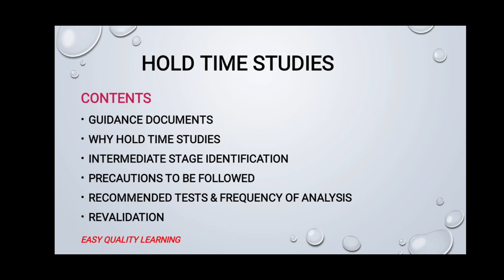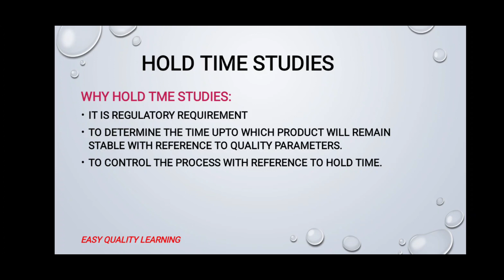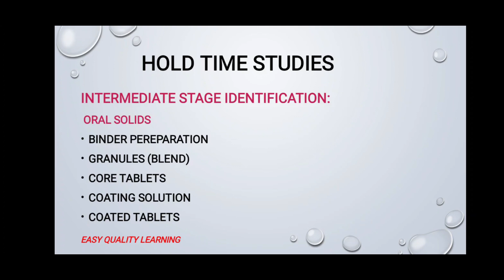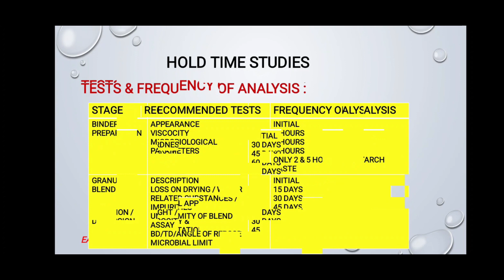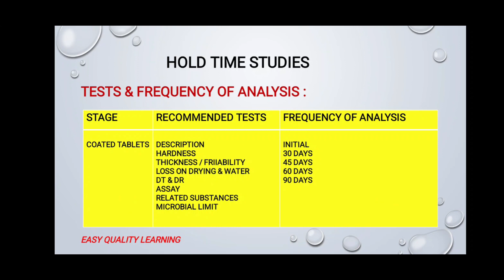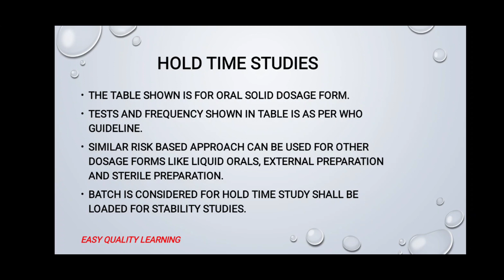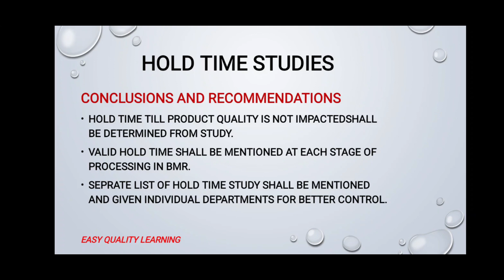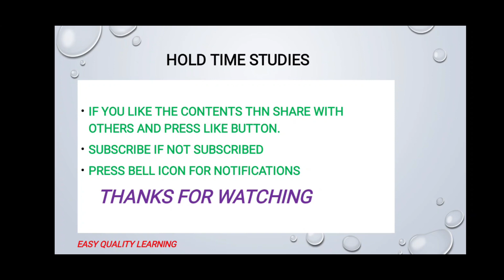HOLD TIME STUDIES IN HINDI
THIS VIDEO WILLL EXPLAIN HOW THE HOLD TIME STUDIES ARE CARRIED OUT AND WHAT IS THE GUIDELINE FOR DOING THIS ACTIVITY IN HINDI. THIS VIDEO IS USEFUL FOR QC, QA, PRODUCTION AND R&D.